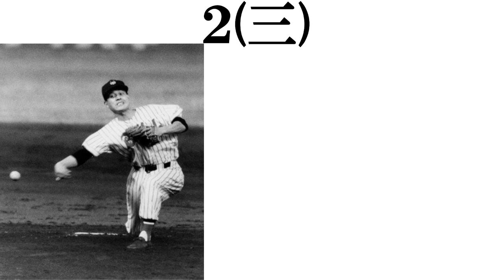【楽天近鉄歴代エース】​打線組んでみた